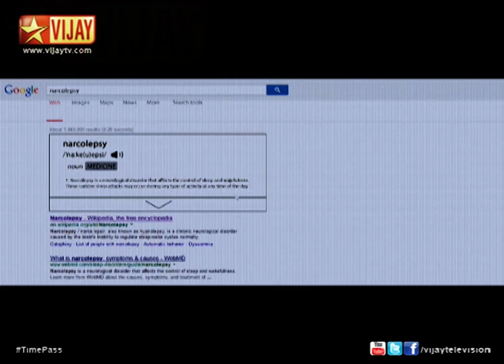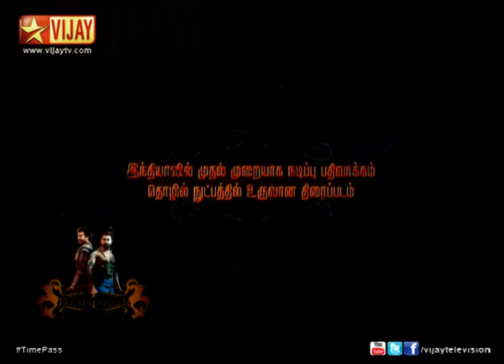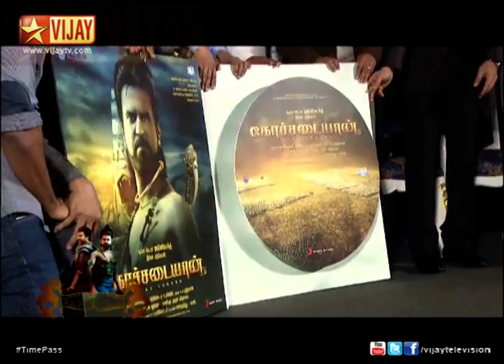Time Pass 03/14/14